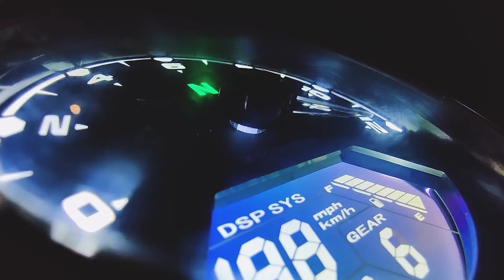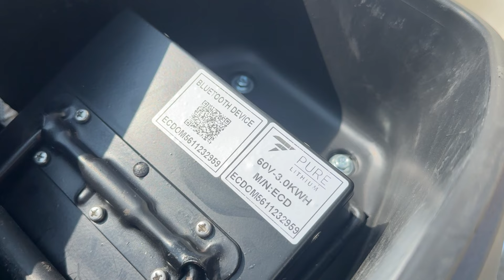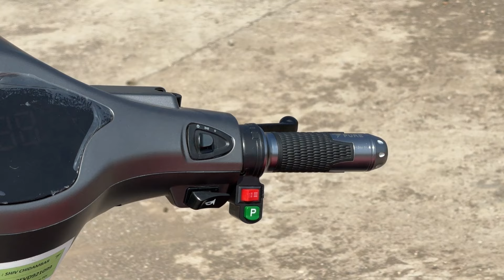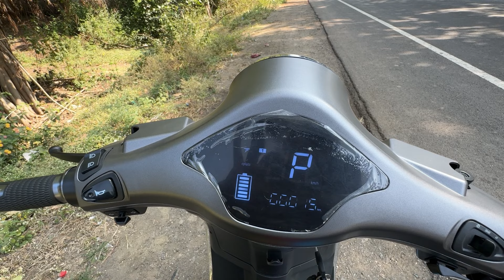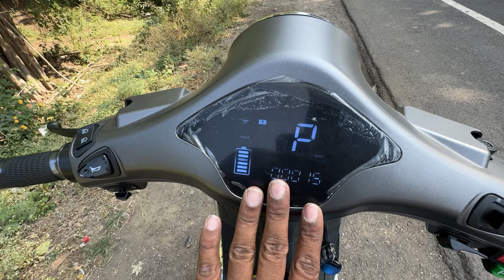Pure EV EPluto 7G Pro | 150Km Range